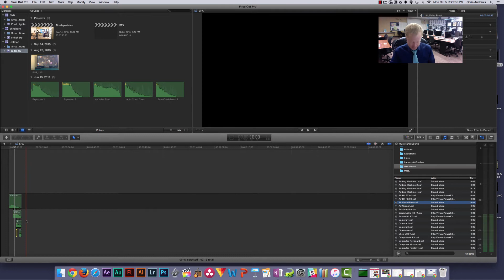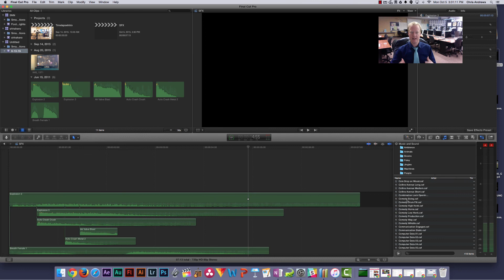FCPX - Combining Sound Effects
These tutorials are created for the purpose of teaching the students in my classroom, however, they may be useful to others so I share them here.